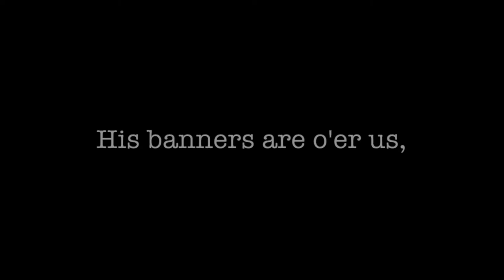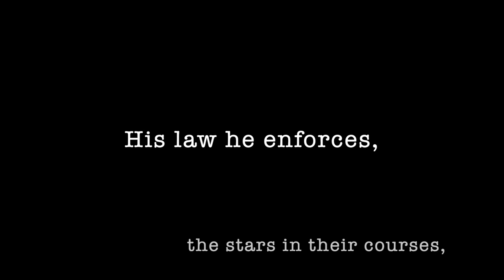Let All Things Now Living (Katherine K. Davis)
Katherine Kennicott Davis (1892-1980) published this text as an anthem in 1939 to fit the Welsh tune, THE ASH GROVE. Drawing on Old Testament allusions, these lyrics invite praise from all Christians toward God the Creator who made us and sustains us.

Recorded by The St. Mary Magdalene Church Choir (Orange, CA).
Soprano Descant: Amanda Stronach

Lyrics
Let all things now living a song of thanksgiving
To God the creator triumphantly raise.
Who fashioned and made us, protected and stayed us,
Who still guides us on to the end of our days.
His banners are o'er us, His light goes before us,
A pillar of fire shining forth in the night.
Till shadows have vanished and darkness is banished
As forward we travel from light into light.

His law he enforces, the stars in their courses
And sun in its orbit obediently shine;
The hills and the mountains, the rivers and fountains,
The deeps of the ocean proclaim him divine.
We too should be voicing our love and rejoicing;
With glad adoration a song let us raise
Till all things now living unite in thanksgiving,
To God in the highest, Hosanna and praise!

St. Mary Magdalene Anglican Catholic Church